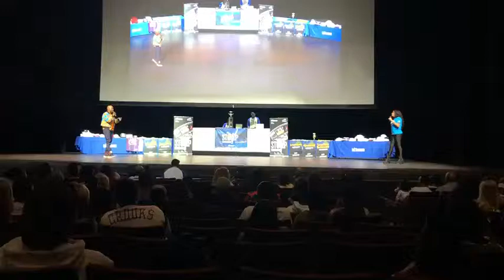Stomp 2019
In this video you’ll see people who gave their all and took the time and effort to come this far. They did an amazing job and I’m so happy to call this a team I love each and every one of them ❤️❤️